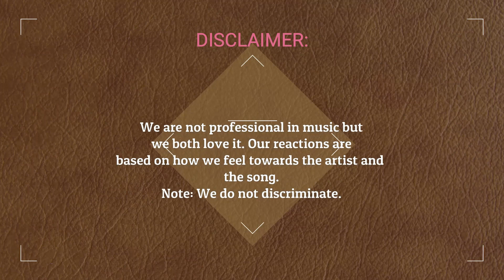VANNY VABIOLA "WITHOUT YOU" || MARIAH CAREY || REACTION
One of the best version of this song. @VannyVabiolaOfficial has one of the unique voice.

As a couple  we love music and doing this reaction video gives us more opportunity to discover more talented and great talents around the globe. Note that in between the video there will be pauses and comments.